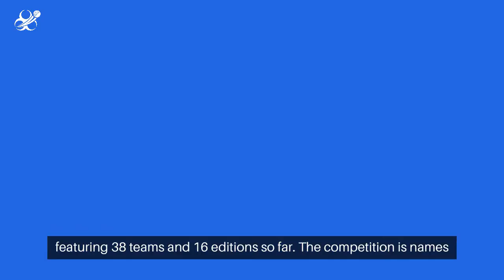Syed Mushtaq Ali Trophy 2023-2024 Overview - India Bet Master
*Welcome to IndiaBetMaster.com - Syed Mushtaq Ali Trophy (सैयद मुश्ताक अली ट्रॉफी) Review*